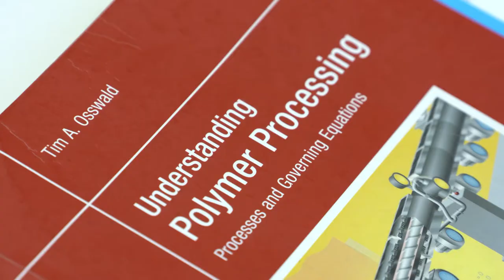Professor Tim Osswald, Mechanical Engineering, University of Wisconsin–Madison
Video by Jeremy Nichols, Poppyseed Video Productions